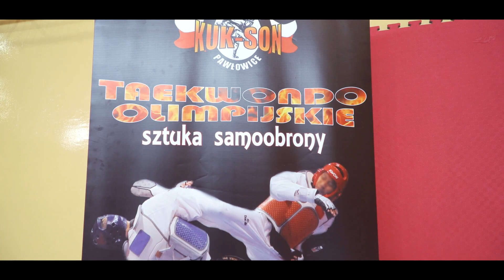Taekwondo w Gminie Przemęt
Muzyka

2.Sia - Alive